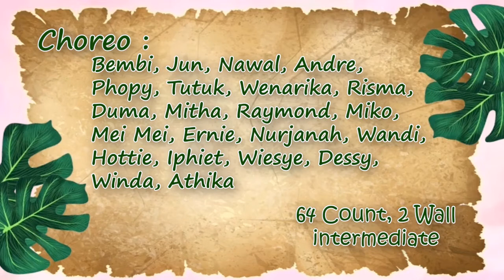We Are The World - Line Dance by 22 Indonesian Choreographer. Demo Cendana Dance Club.